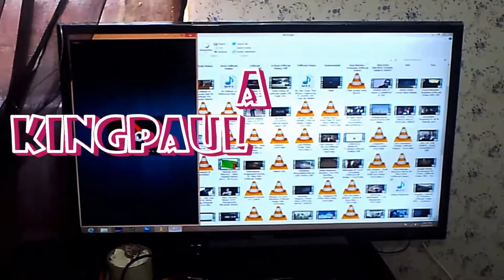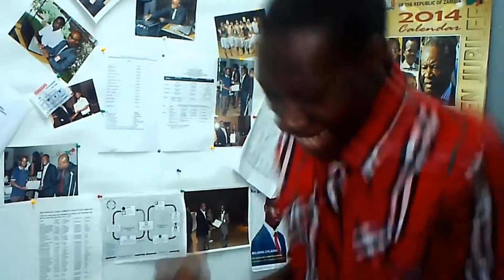EXCITEMENT KINGPAUL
What Kingpaul did when the girl said yes to his proposal.